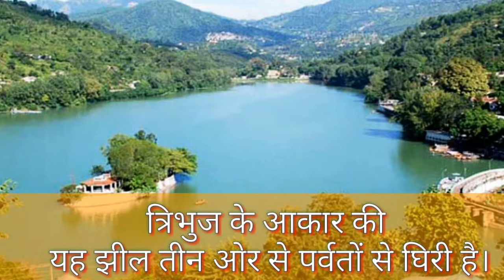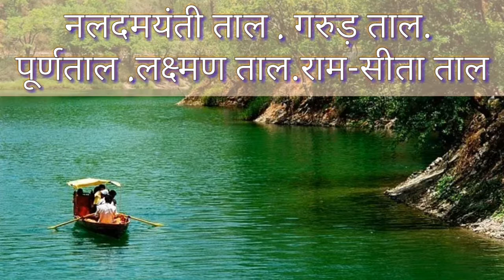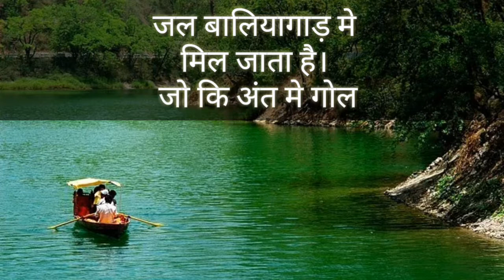उत्तराखंड कुमाऊँ मण्डल की झीलें(ताल)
Uttrakhand gk
Uttrakhand gk 2020
UTTRAKHAND GK
UTTRAKHAND GK 2020
Uttarakhand gk
Uttarakhand gk 2020
Ravi butola
Ravi butola gk
Ravi butola gk 2020
RAVI BUTOLA GK
RAVI BUTOLA UTTRAKHAND
PAWAN RAWAT GK
PAWAN RAWAT UTTRAKHAND
Pawan rawat
Pawan rawat gk
Gk 2020
Uttrakhand ka itihas
Uttrakhand ka itihass
उत्तराखंड का इतिहास
उत्तराखंड मॉडल पेपर
उत्तराखंड मॉडल पेपर 2019
Uttrakhand model paper
Uttrakhand model paper 2019
Uttrakhand gk
Uttrakhand gk 2020
UTTRAKHAND GK
UTTRAKHAND GK 2020
Uttarakhand gk
Uttarakhand gk 2020
Ravi butola
Ravi butola gk
RAVI BUTOLA GK
RAVI BUTOLA UTTRAKHAND
PAWAN RAWAT GK
PAWAN RAWAT UTTRAKHAND
Pawan rawat
Pawan rawat gk
Gk 2020
Uttrakhand ka itihas
Uttrakhand ka itihass
उत्तराखंड का इतिहास
उत्तराखंड मॉडल पेपर
Uttrakhand model paper
25# फॉरेस्ट गार्ड(स्पेशल) | daily current affairs| डेली मॉर्निंग डोज़| imp. MCQ, UKSSSC,

For forest Guard model paper solved

For daily morning important 20 + questions answer with explanation

Watch "DAILY MORNING DOSE | 2500+ IMPORTANT QUESTIONS SET | 20+ question every day | daily current affairs based on exam | UKSSSC | GROUP C | SAMUH ग |" on YouTube
DAILY MORNING DOSE | 2500+ IMPORTANT QUESTIONS SET | 20+ question every day | daily current affairs based on exam | UKSSSC | GROUP C | SAMUH ग

About us:-
 ⛰NCERT ONLINE PATHSALA is an educational YouTube channel and here you will find all subjects general knowledge videos like current affairs Uttarakhand GK Indian GK in Hindi each video is publish at morning everyday☺4